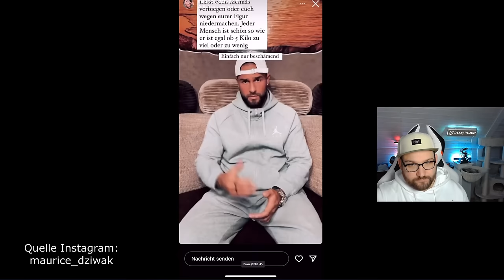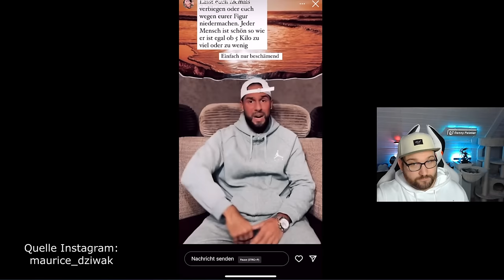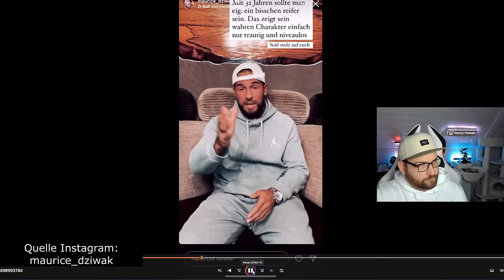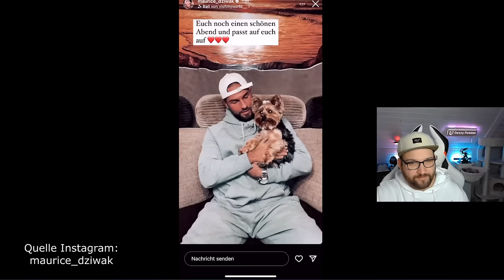🔔SONDERVIDEO! ANSAGE an Maurice Dziwak! Mir ist der Kragen GEPLATZT! KÖNIG DOPPELMORAL es REICHT!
Maurice Dziwak ist bekannt für deine verschobene Wahrnehmung im Sommerhaus der Stars. Immer wieder fühl er sich angegriffen und steigert sich in Situationen rein, die ihn gar nicht betreffen. Besonders negativ ist er im Umgang mit seiner Freundin Riccardo aufgefallen. Immer wieder musste sie sich respektlose Sprüche anhören, jetzt reicht es! Ansage an Maurice Dziwak!